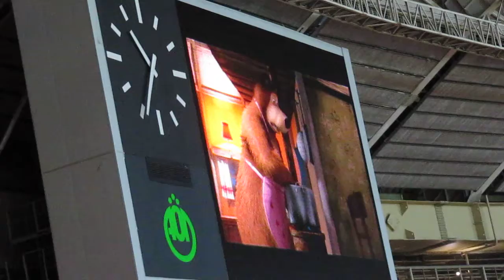Cartoon - CFC v Spartak Moscow 2010